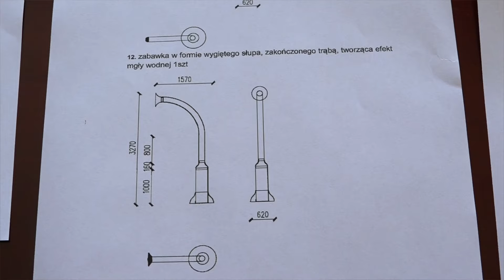Wodny plac uatrakcyjni nieckę czyżykowską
W połowie przyszłego roku ma być gotowy wodny plac zabaw na niecce czyżykowskiej. Ratusz wyłonił najkorzystniejszą ofertę w ogłoszonym wcześniej przetargu. Zakres przedsięwzięcia obejmuje między innymi: budowę wodnego placu zabaw z minimum kilkunastoma urządzeniami, budowę zaplecza technicznego dla zamontowanych urządzeń, budowę zaplecza sanitarnego, wykonanie niezbędnych przyłączy m.in. wodociągowych, kanalizacyjnych, kanalizacji deszczowej, elektroenergetycznych. W ramach zadania planujemy również zagospodarowanie terenu, ogrodzenie, nasadzenia zieleni.